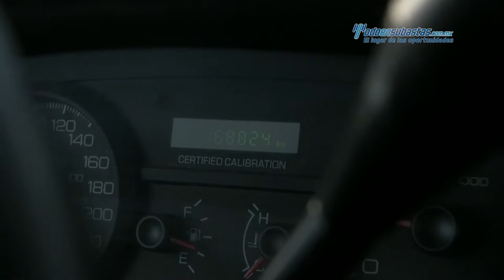Ford - Crown Victoria 2011 - BX133731